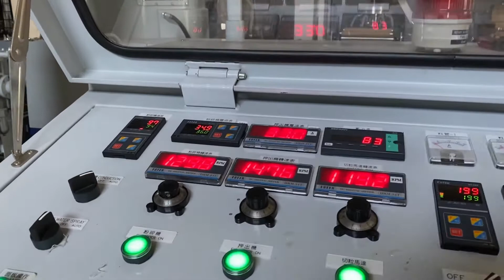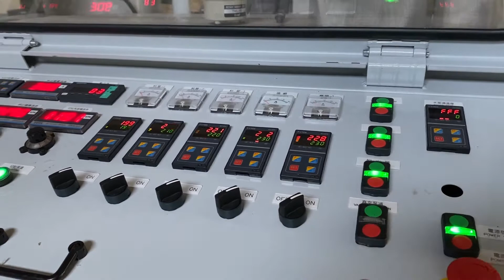Reciclaje de bolsa PP Zip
3-in-1 Shredder Type Plastic Recycling & Pelletizing Machine

To receive a quotation from the film plastic recycling machine manufacturer, ATLAStw.

ATLAStw provides complete solutions for recycling plastic scraps and soft plastic flakes of various materials ranging from LDPE, HDPE, LLDPE to PP, EVA, ABS, EPS. A plastic recycling machine line normally consists of conveyor, crusher/shredder/grinder, extruder, pelletizer and other types of equipment, all of which are incorporated into one custom-made production line to increase factory capacity and to achieve easy and effective operation, producing high-quality pellets/granules reusable for other applications.

ATLAStw Development Machinery Co., Ltd. specializes in manufacturing a wide range of high-quality machines such as plastic blown film (PP / HDPE / LDPE / LLDPE) extrusion machine,
 plastic recycling machine, and plastic sheet extrusion machine.

There are three basic types of ATLAStw Plastic Recycling & Pelletizing Machines:
-the Hopper Feeding Type
-the 3-in-1 Shredder Integrated Type
-the Side Feeding Type

The 3-in-1 Shredder Integrated Type machine is especially good at dealing with light and soft plastic flakes, films, bags. The standard models are equipped with die face cutting device and vibrant sorting conveyor. If you need to process heavily printed materials, the Two-Stage models with a sub-extruder are an excellent choice. The Strand Pelletizing Spaghetti Type models are also available.

ATLAStw can provide you more information about the blown film machine or plastic recycling machine.